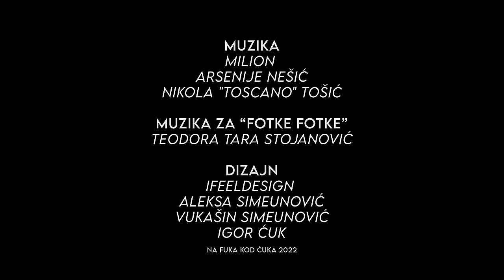Luka Maksimović Ljubi Chika - EP6 - Na Fuka Kod Ćuka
Gost šeste epizode je Luka Maksimović!

U Mladenburgu ljudima je poznatiji ipak kao Sidžim, u muzičkoj industriji vezuju ga imena JMC, Lulu Franz, u borbi protiv vlasti bio je Ljubiša Preletačević Beli, kao šaner i preprodavac polovnih automobila Žarko Parilović Žaki, i naravno čovek sa najboljim pričama na domaćoj YouTube sceni, Ljubi Čika.

Pričali smo tome kako je odrastao u Mladenovcu, pričama koje su obeležile njegovo odrastanje, muzičku transformaciju od benda Idioti do benda El Prezidente, preko predsedničke kandidature koja mu je donela 350 hiljada glasova i na kraju do njegovog YouTube kanala i priča koje su okupile hiljade i hiljade gledalaca.

☕ Gost:
Luka Maksimović Sidžim

🦉 Host:
Igor Ćuk

00:00 Uvod
02:03 Sidžim ćale i nadimak
04:06 Kafana kod Sidžima - Club 81
06:27 JMC i muzički počeci
08:47 El Pr3zidente i ljubav prema muzici
10:33 Lulu Franz i kvazi francuski
12:28 Colićevih 5min
13:30 Uloga Žakija šanera
15:26 Čikina Šarenica
19:29 Ljubiša Preletačević Beli i kandidatura za predsednika
26:27 Beli kao pojava i odnosi sa ljudima
29:12 Intervju na BBC-u
31:45 Početak na YouTube-u pre 10ak godina
34:40 Oranž Bad
37:25 Ljubi Čika i ozbiljne teme
39:52 Fotke fotke
48:40 Kraj emisije